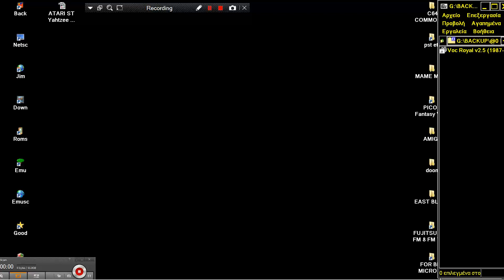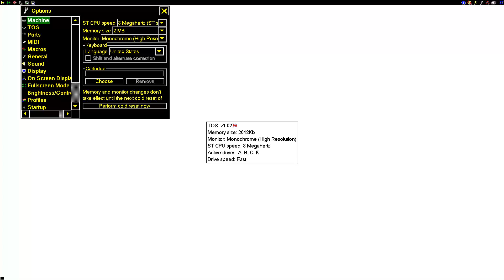ATARI ST Voc Royal v2 5 Megasoft de 1987 10 04 EDUCATIONAL MONO CHROME HIGH RESOLUTION 640x400 BW